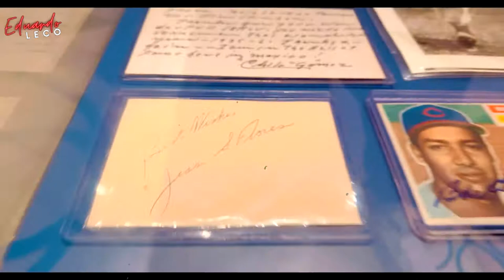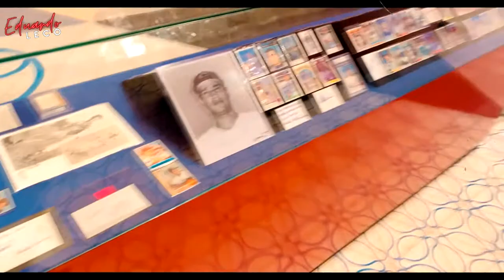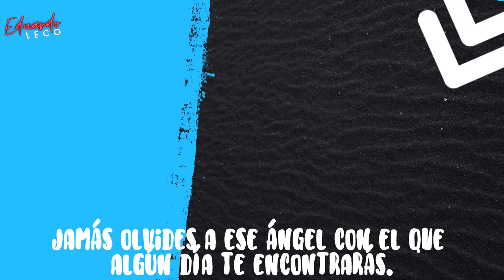PASEO SANTA LUCÍA y BÉISBOL en Monterrey - Vlog 1 | Eduardo LeCo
Holaaaaa amigxxxs ¿Cómo están? ya se, ya se, hace mucho tiempo que no subía video y prometí ser contante, pero se me complica JAJAJAJA ¡Perdón!, pero los compensare con contenido como este Vlog que les grabe en mi viaje a Monterrey, no maaaa, quede enamorado del Monterrey, no tengo palabras para describirlo, pero aquí les dejo este primer vlog, esperen los próximos :)

💻 YouNow Eduardollc21